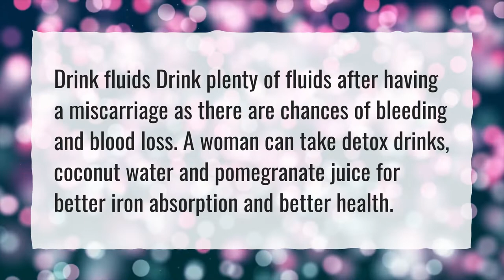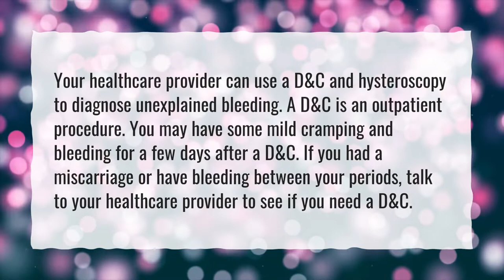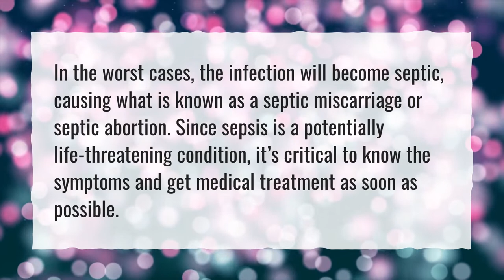How do I clean my uterus after a miscarriage?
More About How Do I Clean My Uterus After A Miscarriage? • How do I clean my uterus after a miscarriage?